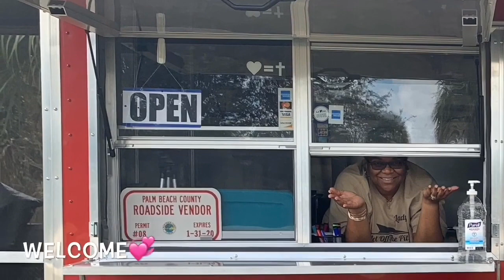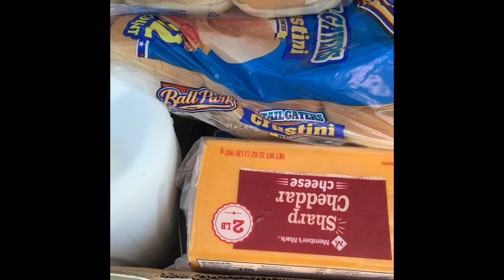Our Brisket is Back!...Food Trailer/Food Truck / CB Smokehouse BBQ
I did a small shopping trip to Sams & some of our customer service.  Our Brisket is back and ready for the taking.